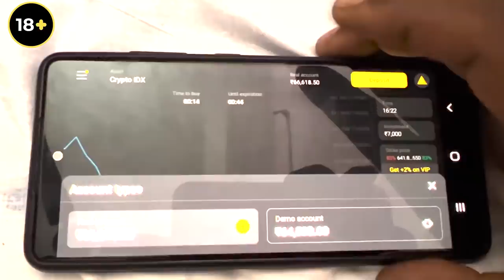Own Gun பயன்படுத்துவது எப்படி?😱 | சொந்த Gun Review🔥| Cherry Vlogs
Register, trade, and get $1000 for a demo account and other bonuses from Binomo:

All ads displayed in our brand integration reflect our thoughts on the products based on our usage. So please use the product only if it benefits you.

In the case of financial ads, the information shared is for your educational purposes. We do not intend to brainwash you in any way. Check the websites before you try them at your risk for your clarity.

Hey guys! Welcome to an exciting day in my life! The journey of vlogging that started four years ago has come a long way. I am happy and grateful to the 500K family that watch, support, and love my videos.

As requested, today, I'll reveal my Dayton gun for a full review, starting from unboxing and showcasing what's inside the gun bag and more.

Watch the video to know the procedure to buy a real gun.